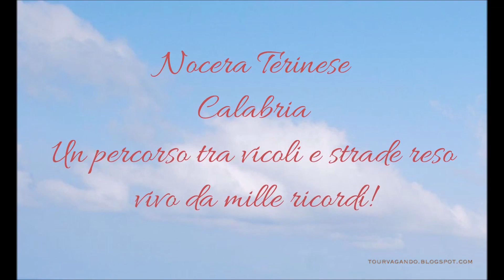Il mio paese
Un percorso tra vicoli e strade reso vivo da mille ricordi.
Il paese era piccolo, contava circa 5000 anime; ci conoscevamo quasi tutti maggiormente con i soprannomi, tanto per fare qualche esempio, vi erano i... continua a leggere su...